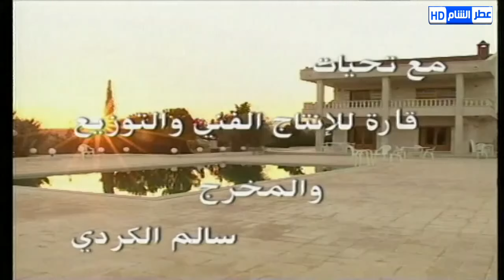مسلسل نوار الحلقة 6